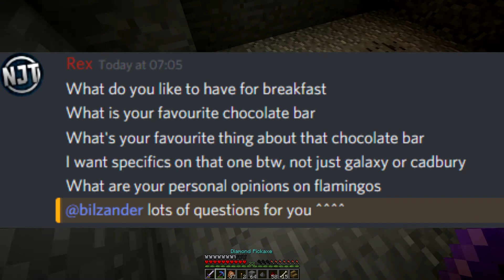Q & A While Mining! | Mysticraft Season 2 | EP3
Welcome to Mysticraft! This is a bunch of creators all coming together on a minecraft server. It's gonna be great! I hope you enjoyed this episode and if you did, please subscribe, it'll help me out a lot and will also give you a notification for when I make a new video! :)